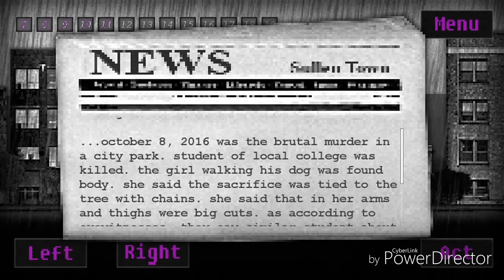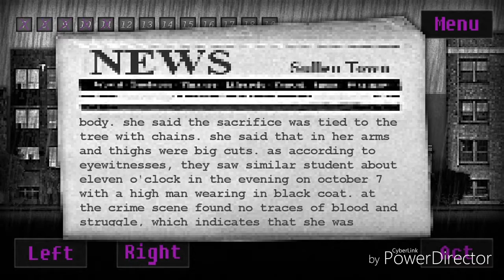Ohhh ellll naahh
Hi guys and welcome to a new video

Peace